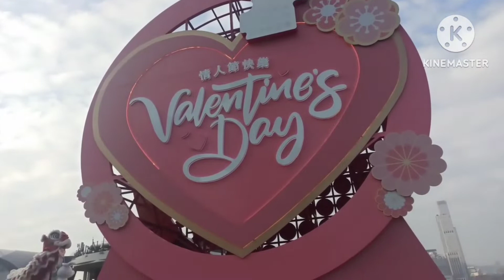WALKING during cny